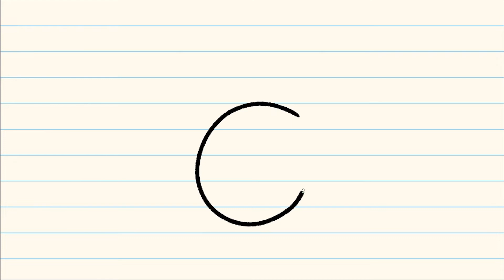Fun with letters | A Quail with letter Q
In this video you can learn how to draw a picture using a letter.
We will draw a Quail using the letter Q.